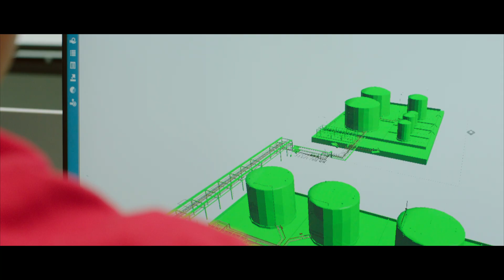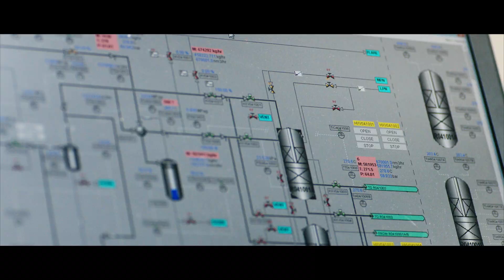Sanning Digitizes with EcoStruxure for Safety & Reliability | Schneider Electric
A large-scale upgrade by China’s leading chemical producer, Hubei Sanning Chemical, improved safety, reduced energy use, and increased workforce efficiency by up to 30%.